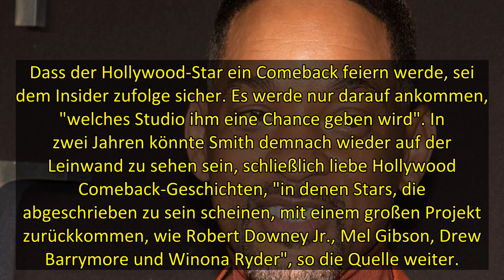Will Smith: Nach Skandal bei den Oscars: Er plant Hollywood-Comeback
Will Smith (53) plant angeblich sein Comeback in Hollywood. Der Schauspieler hatte sich aus der Öffentlichkeit zurückgezogen, nachdem er bei der Oscarverleihung im März Komiker Chris Rock (57) auf der Bühne geohrfeigt hatte. Nun will sich der 53-Jährige laut "The Sun" zurückmelden - angeblich mit einer selbstproduzierten Fortsetzung seines Films "I Am Legend" aus dem Jahr 2007. In dem Streifen spielte Will Smith unter der Regie von Francis Lawrence (51) die Rolle des Wissenschaftlers Robert Nevi